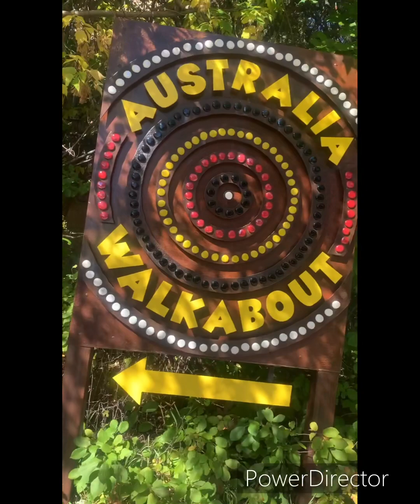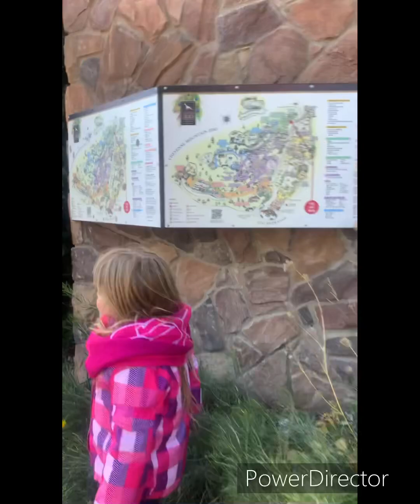A very cold zoo day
A cold Zoo day